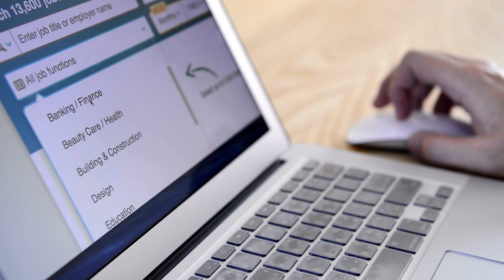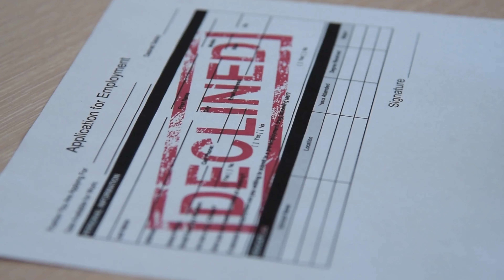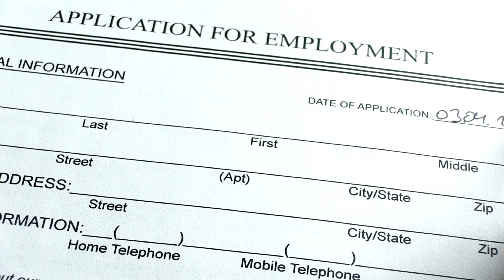The Struggle of Unemployment: A Day in the Life of a Freelance Worker in the Philippines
In this video, we take a look at the struggles of an unemployed Filipino from a former freelance worker's perspective. The gig economy in the Philippines has been hit hard by the pandemic and with a global recession looming, the job market is becoming increasingly difficult. Meet Maria, a 32-year-old mother of two who's been out of work for six months. She used to work as a freelance graphic designer but with limited job opportunities and high competition, finding steady employment is a challenge. This video takes a look at Maria's daily struggles, how she is coping with the situation, and how she is determined to not just survive but thrive in this pressing unemployment issue. It's a story that resonates with millions of Filipinos who are facing similar challenges, but also a reminder that with determination and the right resources, they can weather the storm and emerge successful.